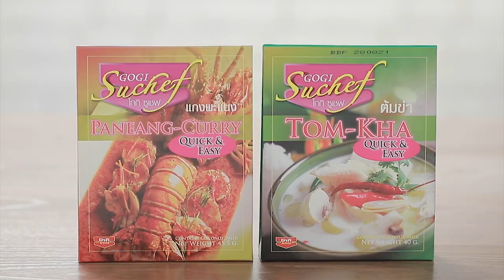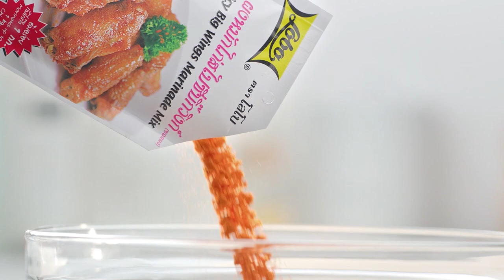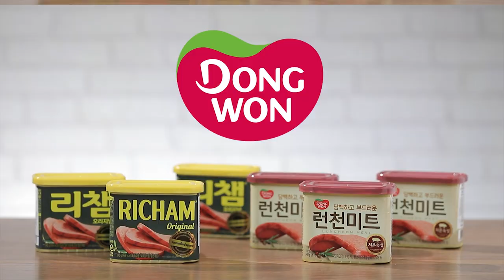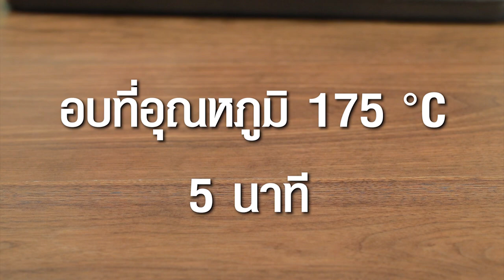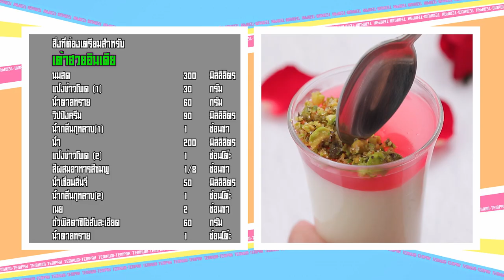เต็มปากเต็มคำ (รูปแบบใหม่) โจทย์วัตถุดิบ นมสด | EP.121 [Full]